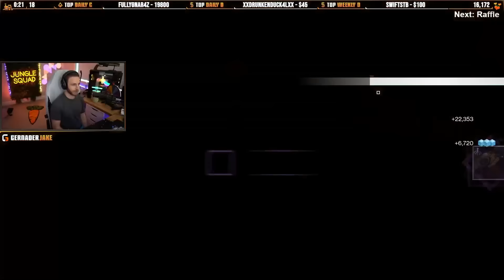Uh Oh, This Titan Build Might Be A Problem Soon...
Hunters are about to finally receive a deserved nerf in PvP and, with that the quest to find the next dominant build/class will begin. As you'll see in this flawless card, I think that ball may fall in the court of Titans. Enjoy!

Thank you guys for watching this video and don't forget to leave a like and/or a comment down below, if you have any questions or suggestions... if you want to go the extra mile come say hi on Twitch!

Jake and Kelsey just started a Podcast together, discussing their businesses, their relationship, their travel and other unique topics.

➡️ US Squad
➡️UK squad
➡️Canadian squad